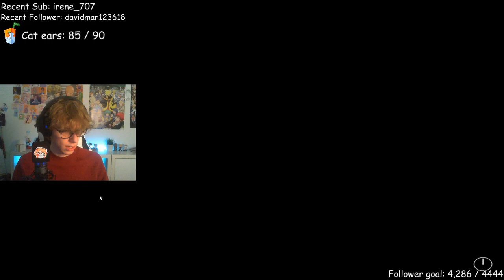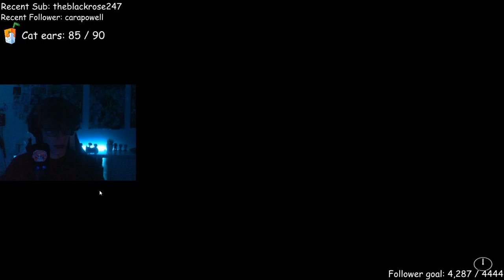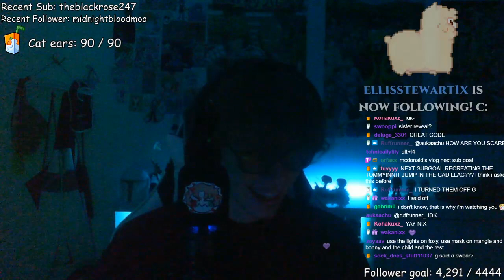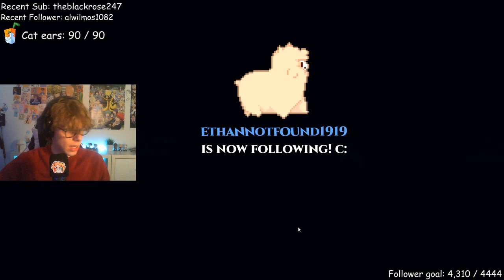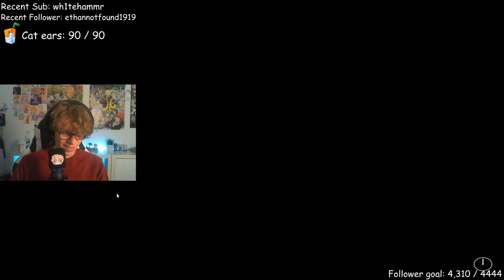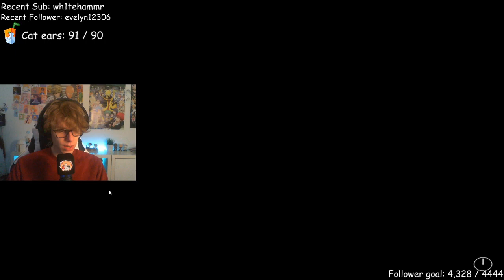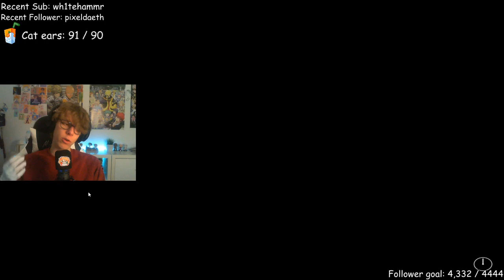Five Nights at Freddy’s 2... Again...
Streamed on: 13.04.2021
Thumbnail partly by: ChernyyKofe / Sed

In this Stream we played Five Nights at Freddy’s 2 for the second time! It was quite interesting and scary sometimes :o I hope you'll enjoy the VOD!

Have fun and be epic! :D